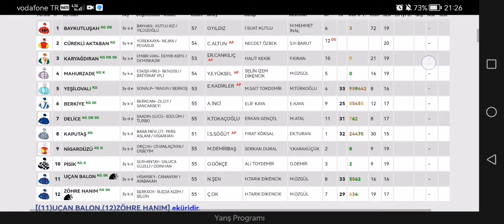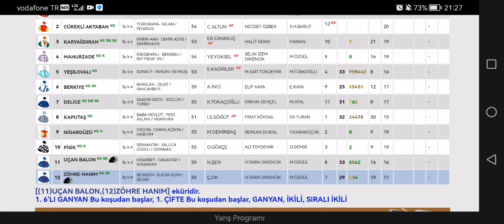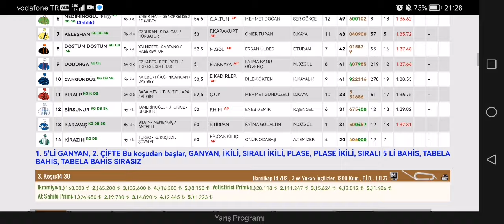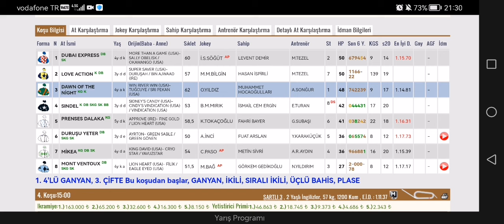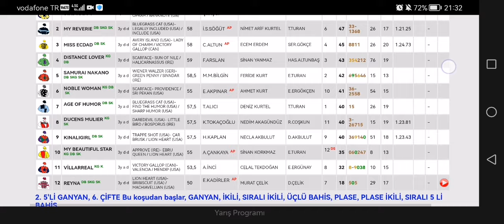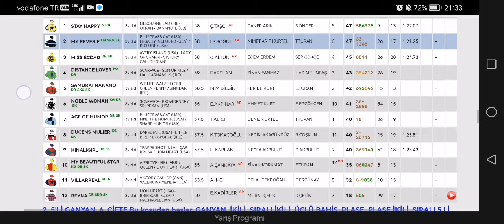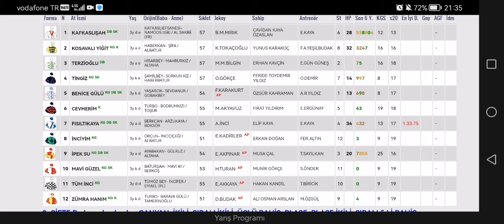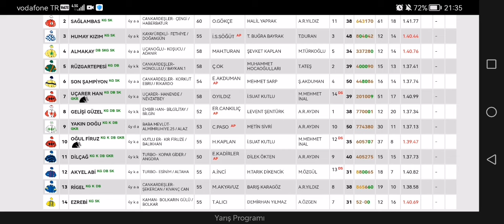26 Haziran 2024 Çarşamba Bursa altılı ganyan tahminleri Bursa at yarışı tahminleri